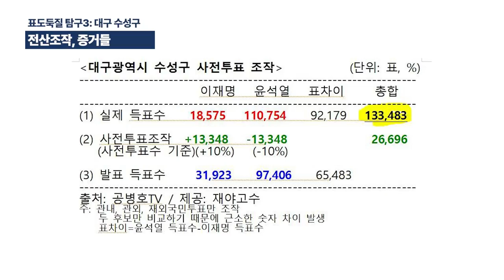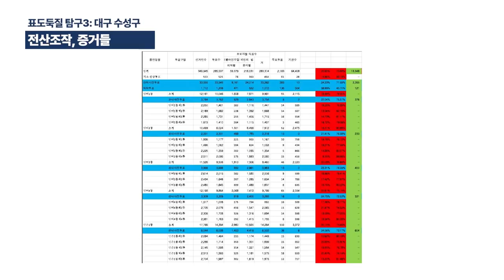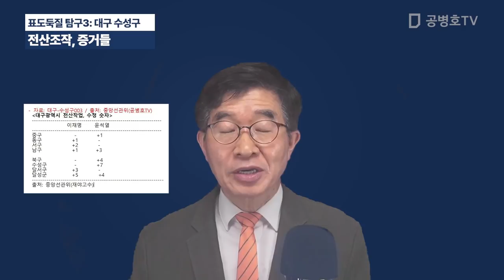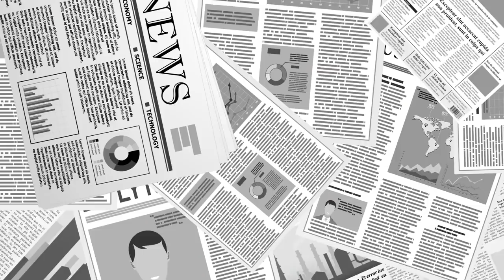전산조작, 흔적을 남기다 / 표도둑질 탐구3: 대구 수성구 / 4.15총선 때도 이 문제가 제기되어 물의를 빚은 바 있다 / 선거기술자와 프로그래머들이 남긴 흔적들 [공병호TV]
Bitcoin : 3MTW849AkP2ftLeSK2teZHMmzLu7Z83s9U